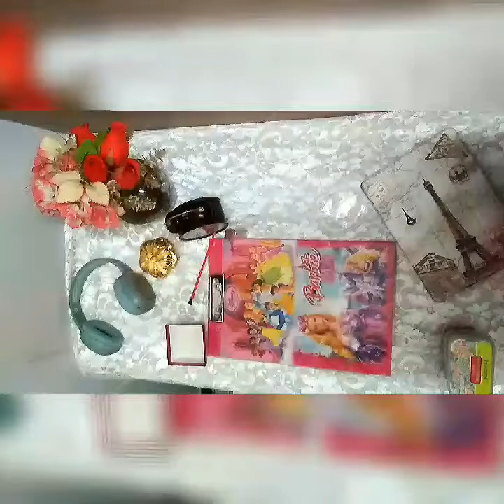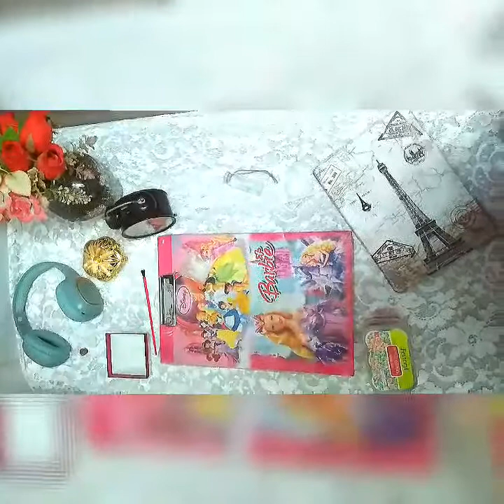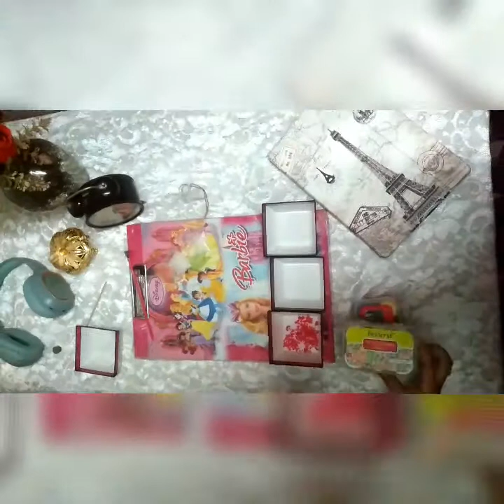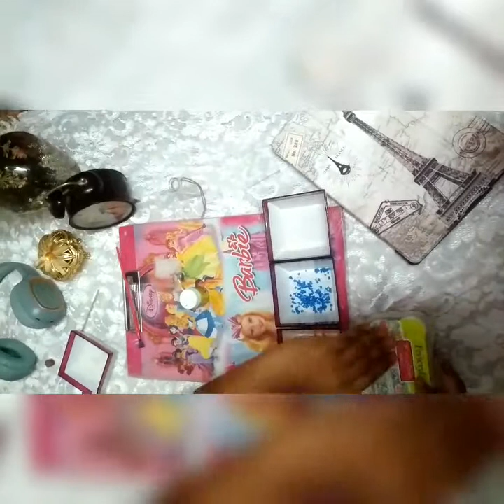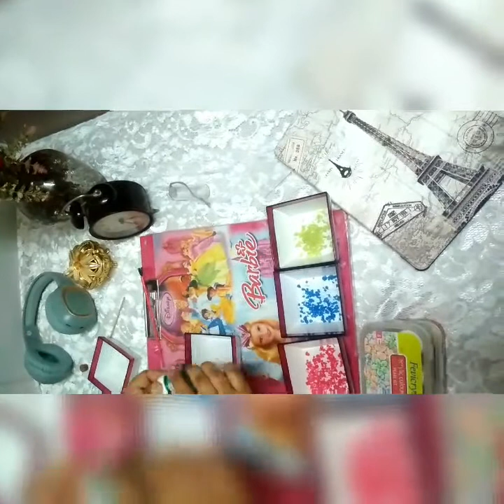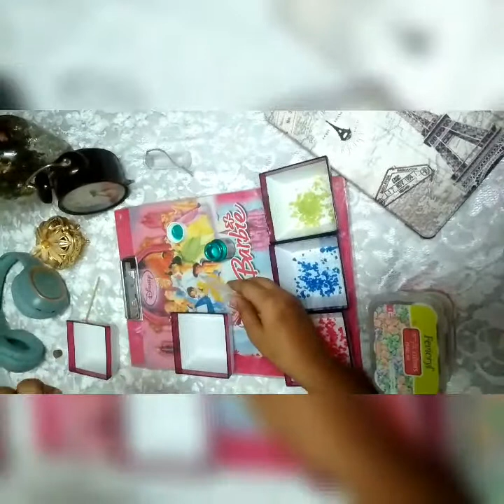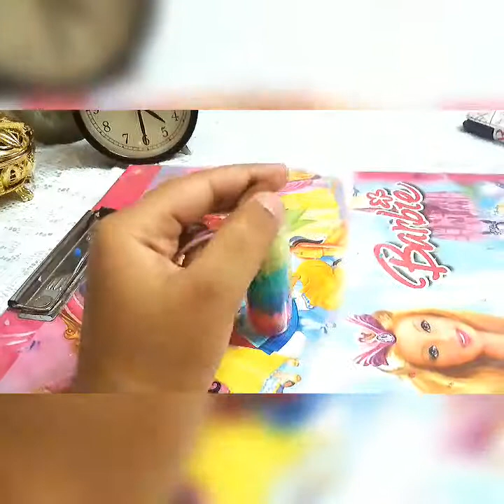cork bottle crafts/coloured cristal with salt/ cork bottle diy/easy miniature bottle art in tamil